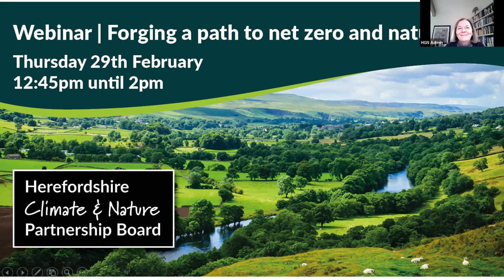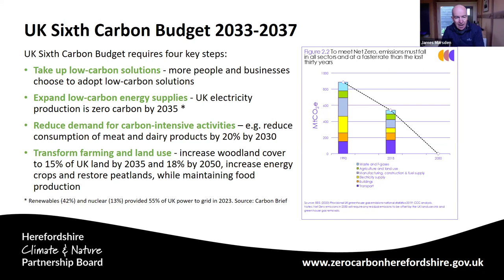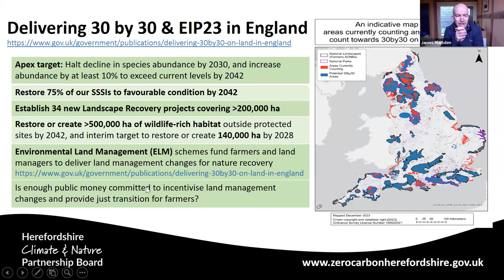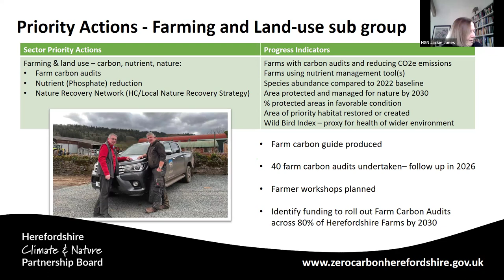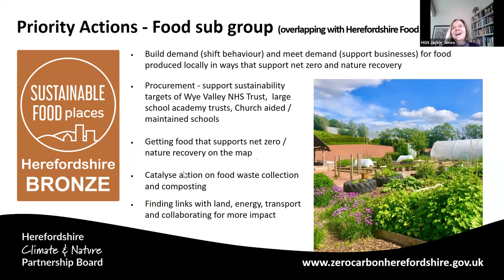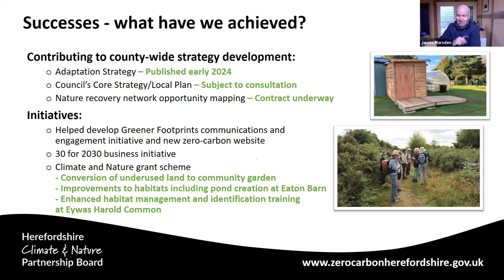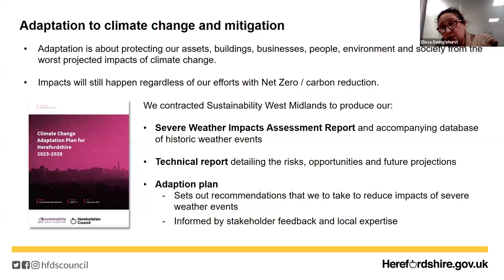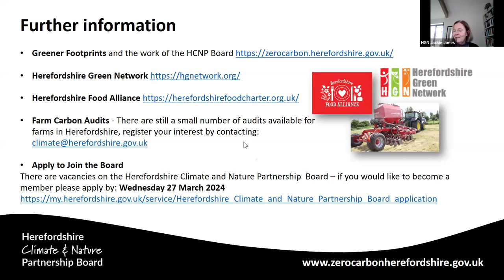HGN Gathering - Forging a path to a net zero and nature-rich Herefordshire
A talk by the Herefordshire Climate and Nature Partnership which was was set up in 2021 as a key part of Herefordshire Council’s mission to deliver a net zero and nature-rich county. This talk is an insight into the environmental work taking place across various sectors – land management, the built environment, transport and more – and how this fits into the national and wider context.